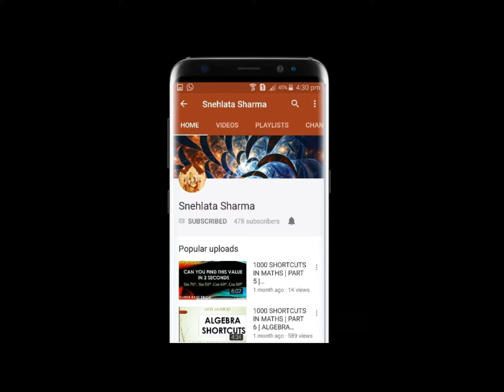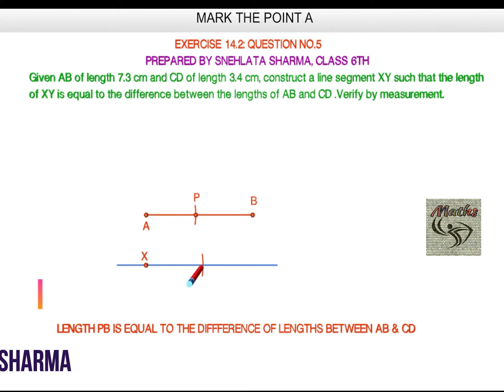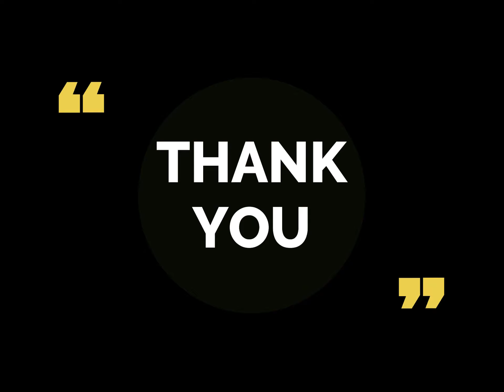Class 6th Ex 14.2 Q.5 || PRACTICAL GEOMETRY || NCERT SOLUTIONS|| CBSE || MATHS || By Snehlata Sharma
This video contains 6th Ex 14.2 Q.5 || PRACTICAL GEOMETRY || NCERT SOLUTIONS || CBSE || MATHS || By Snehlata Sharma

 GEOMETRY , SNEHLATA , EX,14.1 , 14.2 , 14.3 ,14.4 , 14.5 , 14.6 Q1 , Q2 , Q3 , Q4 , Q5 ,  Q6 , Q7 NCERT SOLUTIONS , SOLUTIONS
 GEOMETRY , SNEHLATA , EX,10.1 , 10.2 , 10.3 ,10.4 , 10.5 , Q1 , Q2 , Q3 , Q4 , Q5 , NCERT SOLUTIONS , SOLUTIONS